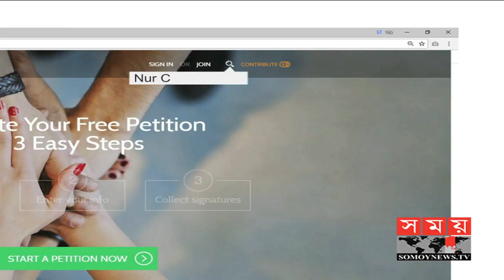Somoy TV | খুনিদের ফিরিয়ে আনতে অনলাইন আন্দোলন